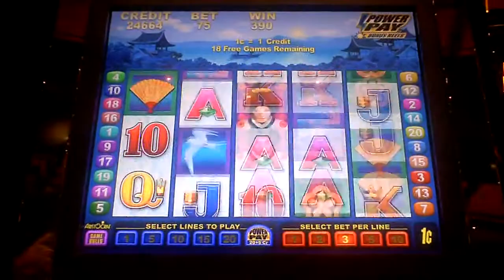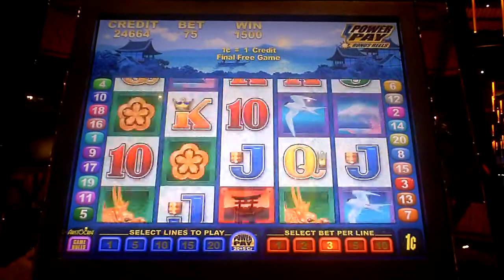Geisha Bonus win at Sands Casino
This is a Bonus win on Geisha(?) taken at the Sands Casino on 10-27-09. Using new camera that has a learning curve. Took a while to work with software.